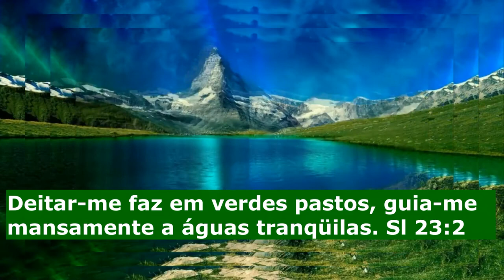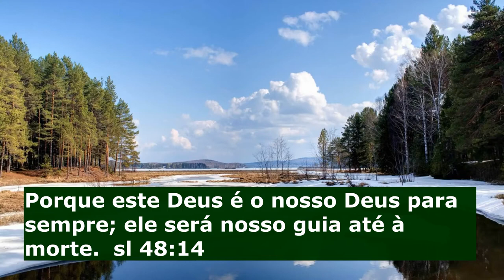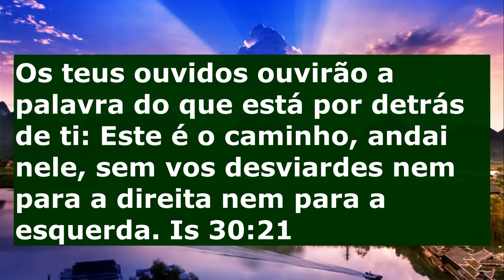DEUS NOS ORIENTA !